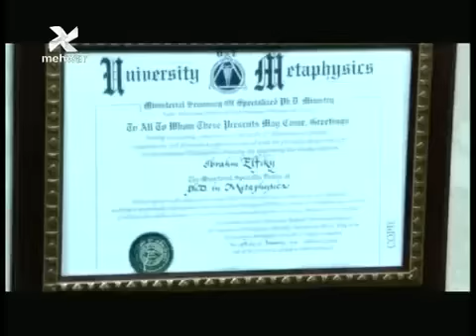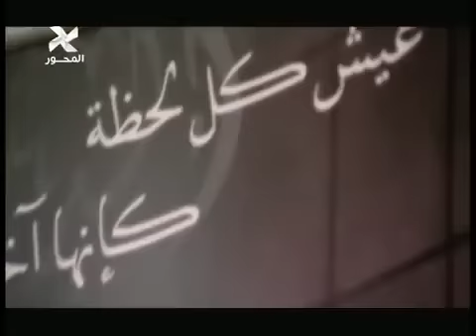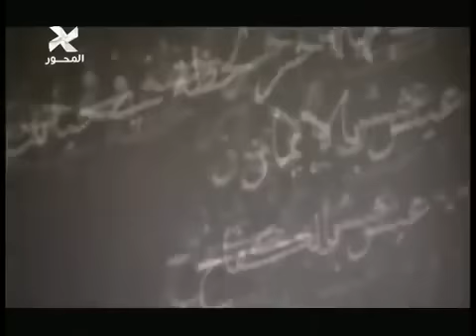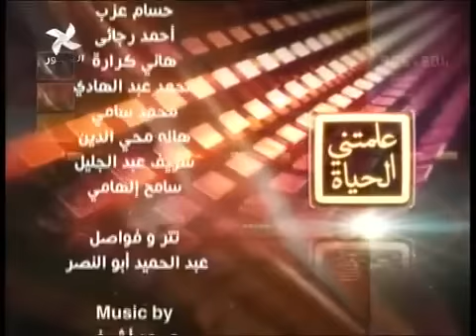‫د.ابراهيم الفقى فى علمتنى الحياة مع شريف بركات 1‬